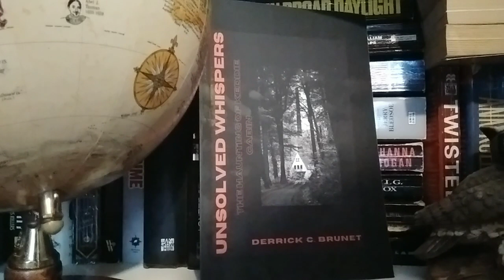UNSOLVED WHISPERS The Haunting of Keddie Cabin by Derrick C.Brunet book review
A Haunting Mystery that may never be solved.